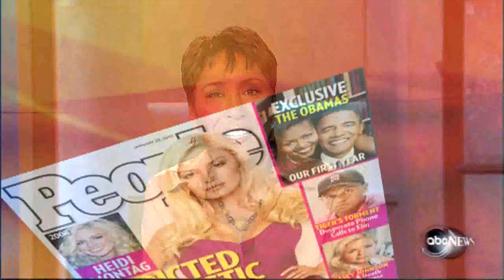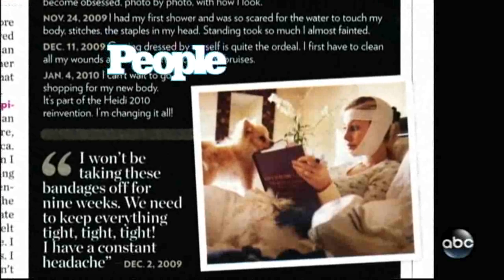Heidi Montag - 10 Procedures in One Day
Heidi Montag - 10 Procedures in One Day 100119